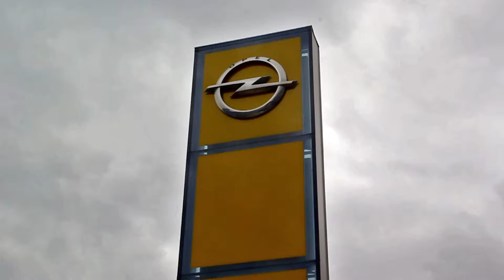Inaugurados los VII Juegos Europeos de Policías y Bomberos en Algeciras y el Campo de Gibraltar